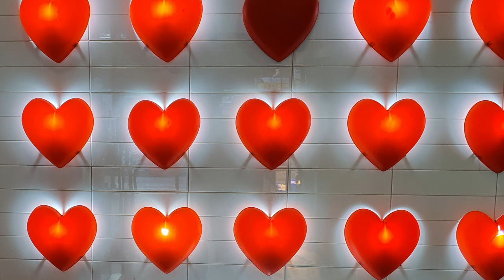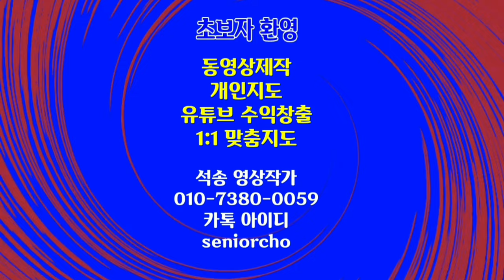특별한 복합 도서관 소개합니다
아난티 힐튼 호텔 기장 1층 도서관

ㅡㅡㅡㅡㅡㅡ

ㅡㅡㅡㅡㅡㅡㅡㅡㅡㅡ
4시간에 동영상제작 기법 배우고 유튜브에 올리고 홍보방법까지 배웁니다.

4시간 개인지도 받으면 파워디렉터

ㅡㅡㅡㅡㅡㅡㅡㅡ